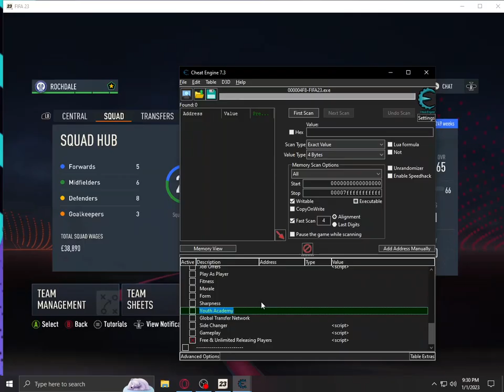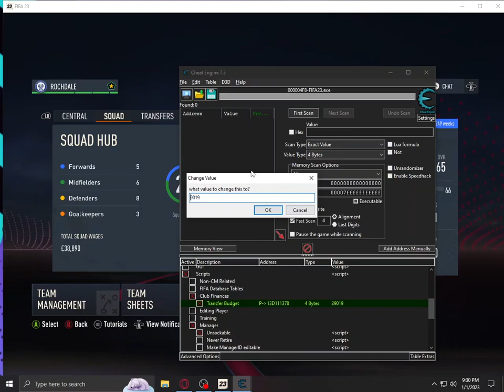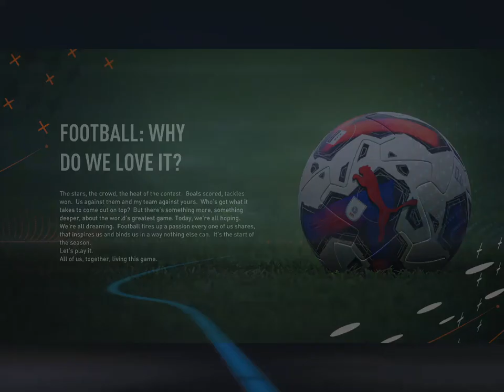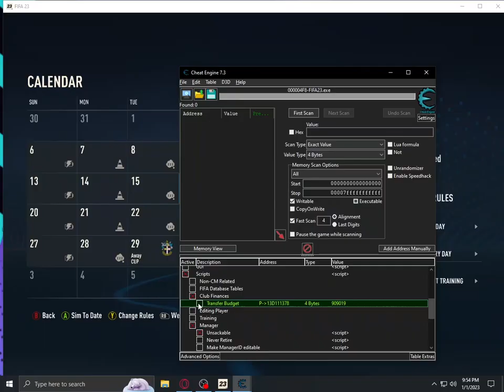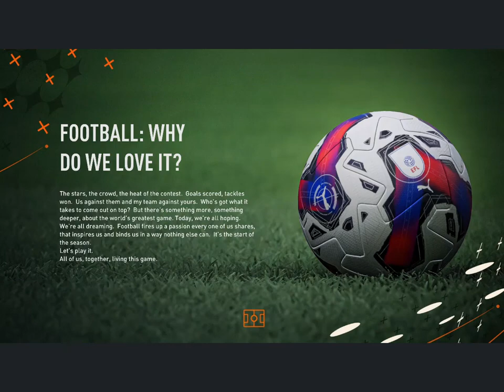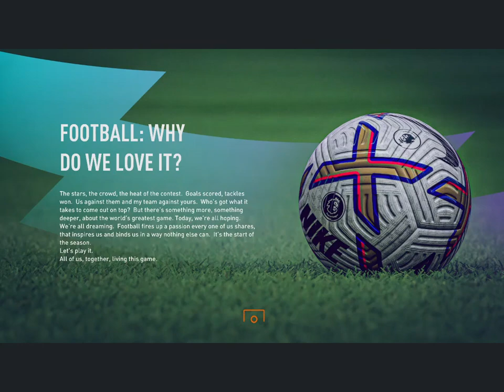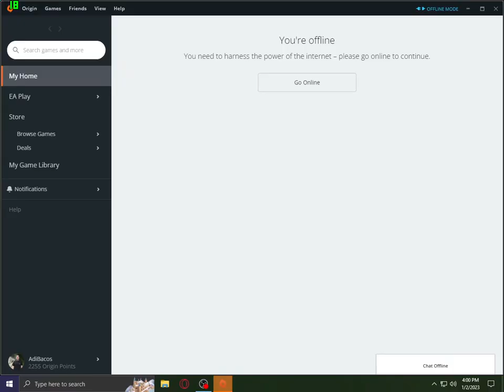FIFA 23 REBUILDING ROCHDALE A.F.C (YOUTH ACADEMY PLAYERS ONLY ALLOWED TO BE SIGNED) !!!